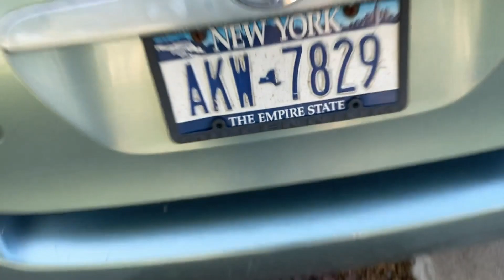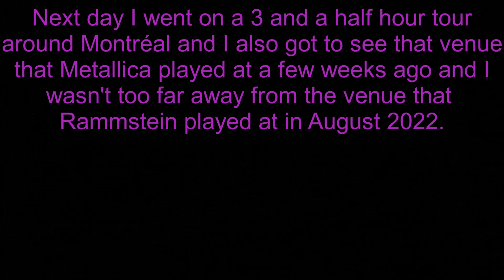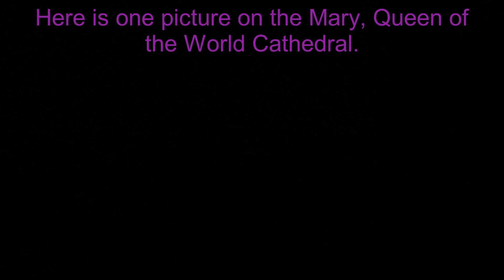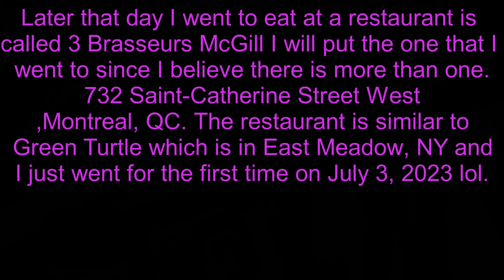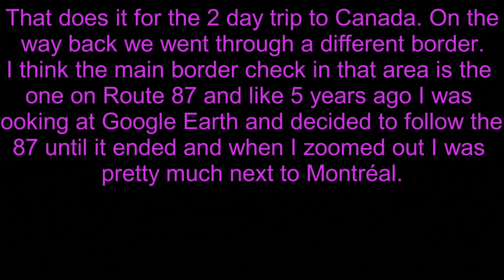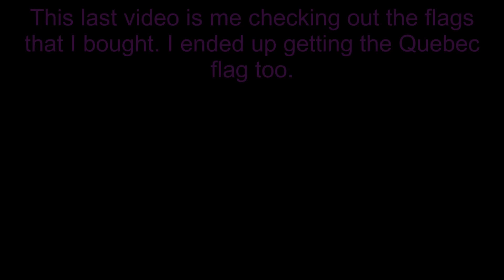Montréal Mini Vlog 2023! (First time leaving the country in 5 years)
For the first time in 5 years, I finally visited another Country. So, Canada is now Country 6/197 or out of 200 if you actually consider England, Wales, Northern Ireland and Scotland as countries which they are, and I feel like there are really 200 countries in the world. Oh, and Aruba DONT FORGET ABOUT ARUBA, looks like the UN doesn't recognize Aruba but I'm not sure. Anyways first upload in forever I just have not had time to record anything really. And yes, video starts in my house and then goes to Cross Island Parkway and then jumps to the Tappan Zee Bridge I did go over the Throgs Neck Bridge but it's nothing special and then after the Tappan Zee Bridge it jumps right to the border between New York and Canada and we took the route I found like 5 years ago I was looking at route 87 on Google Earth and decided to follow it until it ended and when I zoomed out I was pretty much next to Montréal. Oh, and face reveal kind of even though I've have showed my face here before in the hotel tour videos and for my first video is almost 2 months its actually doing good 100 views already.